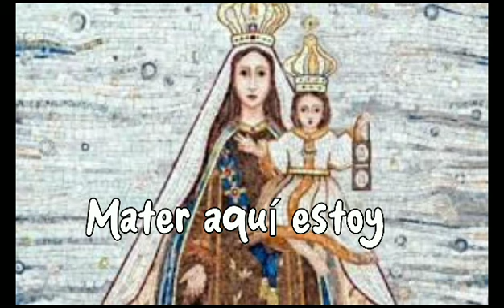La Carmelita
Impulsos de vida  - Padre Carlos Cox D.